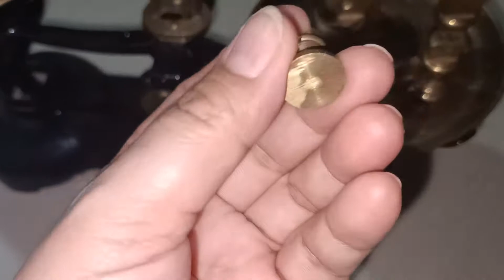Old weighing scale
Nakita ko lang nakatabi for how many years, etong vintage weighing scale. Tara samahan nyo ako pag aralang gamitin